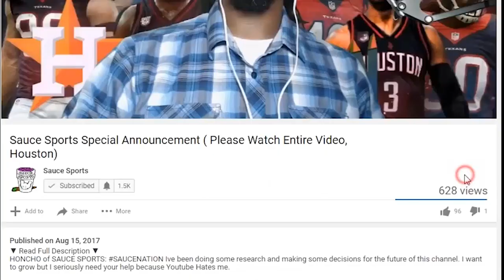Trending Texans: Whose Stock Went Up & Who Dropped?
HONCHO of SAUCE SPORTS: SAUCENATION I had to rewatch the game a few times and take a look at a few players who definitely impressed and a couple who depressed...

"What’s The Muthafuckin’ Deal Sauce Nation? – Honcho

★XBOX Live? Lets PLAY!!! ★
✒ XBL: HonchoSaucy ☜
★ S/O To Everyone Who Comments, Subs, Loves HTOWN SPORTS! Ya’ll are the flavor that make the Sauce! ★